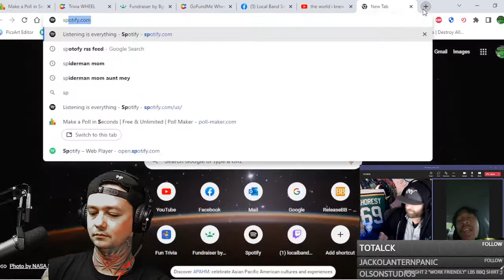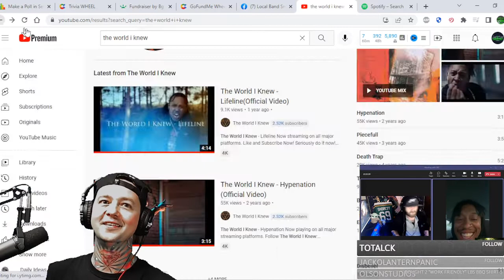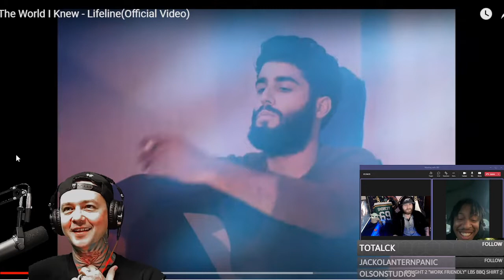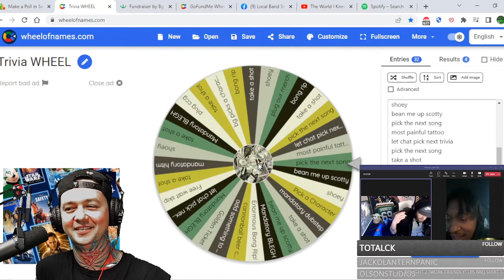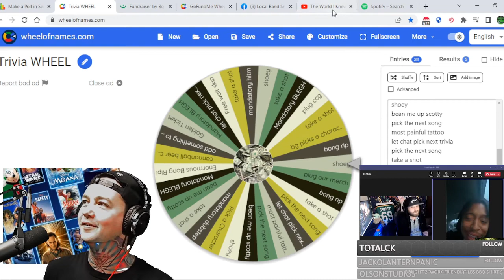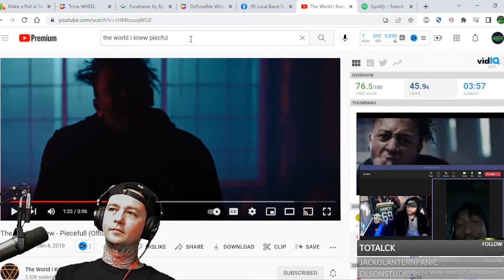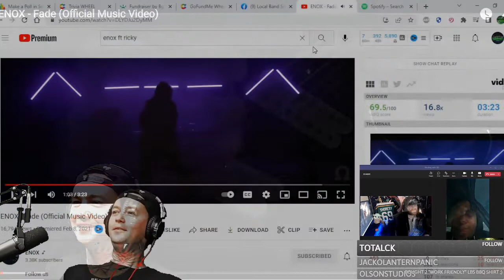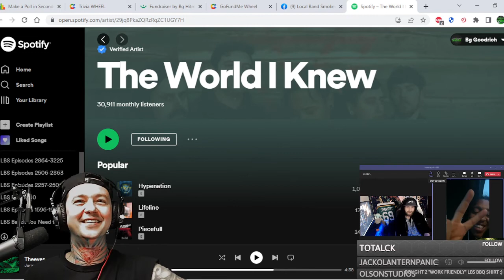Interview w Yung Mosh ! We talk New Music / The World I Knew / Spongebob / Collabs / Enox & More!